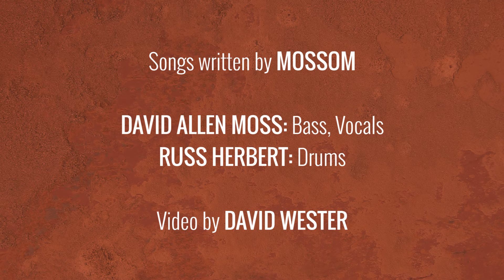Say the Word - Performed Live by MOSSOM // Beachland Ballroom in Cleveland, Ohio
Listen to the MOSSOM EP on Soundcloud Purchase the MOSSOM EP on iTunes

Directed and Filmed by David Wester